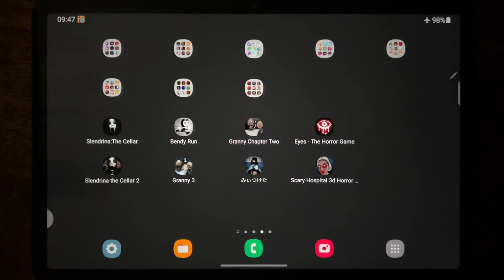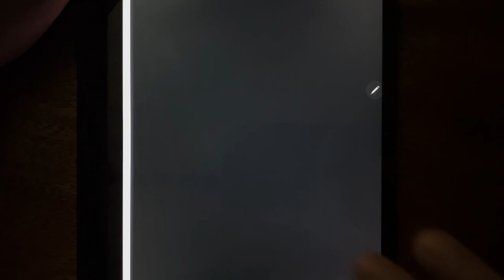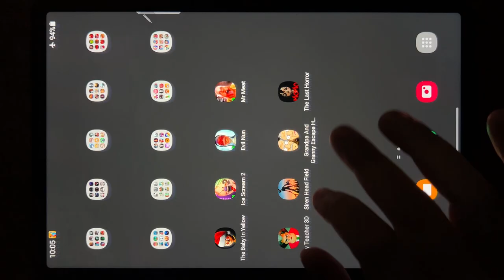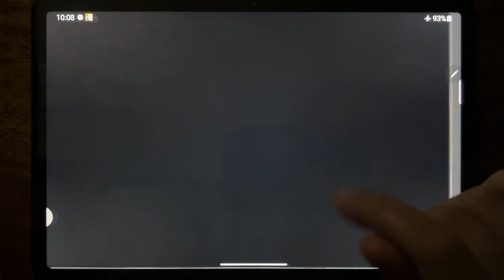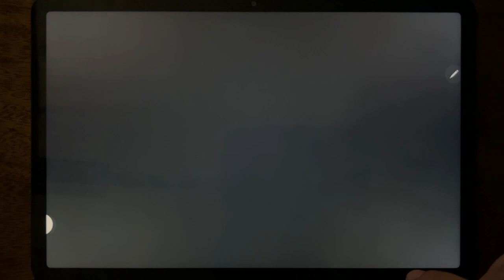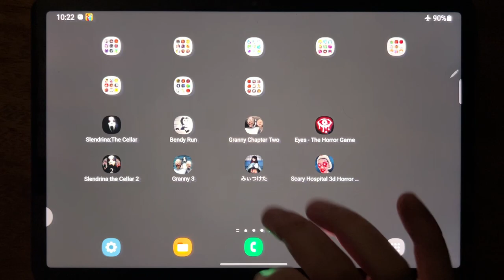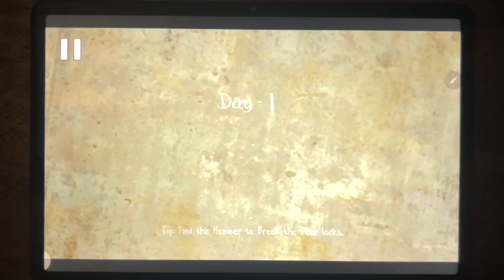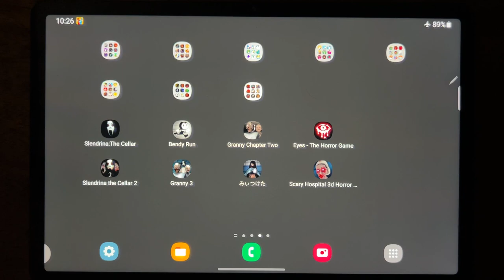Slendrina: The Cellar, Bendy Run, Granny Chapter Two, Eyes - The Horror Game, Slendrina The Cellar 2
Slendrina: The Cellar, Bendy Run, Granny Chapter Two, Eyes - The Horror Game, Slendrina The Cellar 2, Granny 3, Found, Scary Hospital 3D Horror Adventure